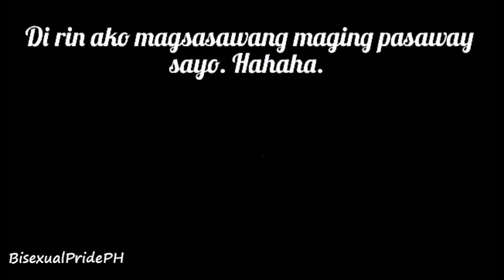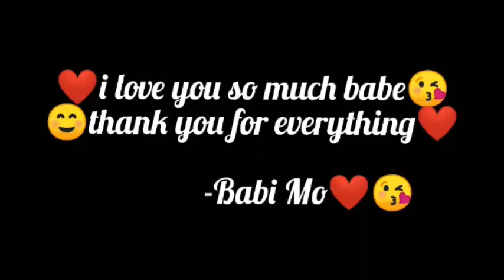Chistine & Kristine Bi Couple Girls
Christine and Kristine Bisexual Couple Girls 😍 Ang galing lang nung name nila hehe stay strong mga kalahi! 😍🤗

Credits to: Christine May Odquier :)